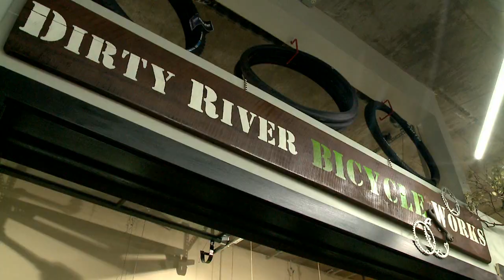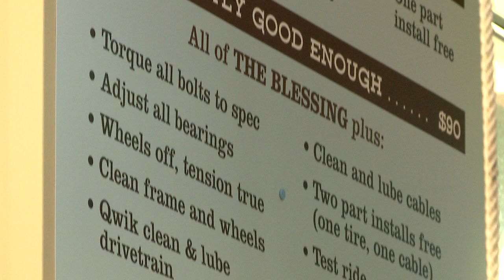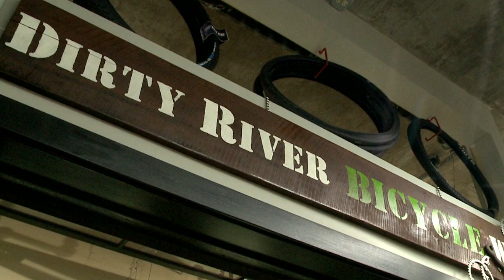Dirty River Bicycle Works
21 Furnace St., Akron, OH 44308